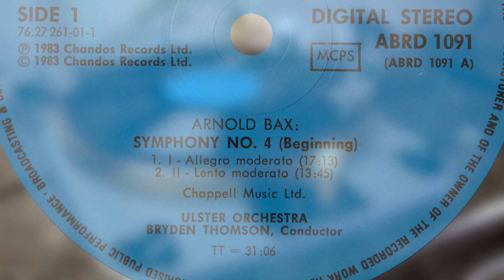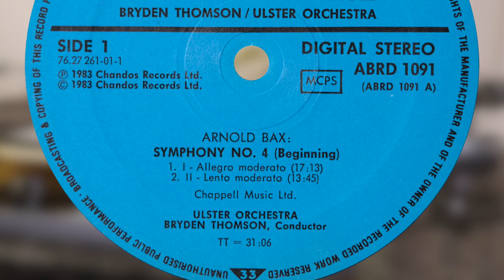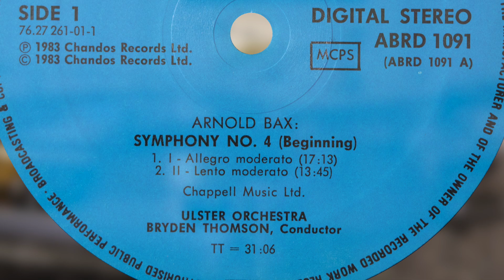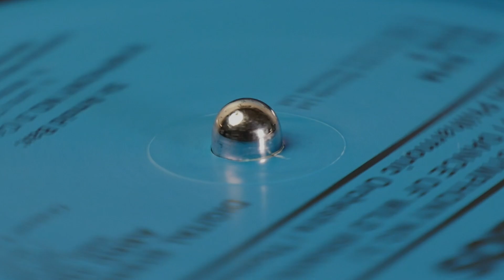Bax - Symphony No.4 (Thomson) (vinyl: Shelter 5000, Graham Slee, CTC Classic 301)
Bryden Thomson conducts the Ulster Orchestra
Chandos ABRD 1091 (p) 1983

1. Allegro moderato (0:00)
2. Lento moderato (17:25)
3. Allegro - Tempo di marcia trionfale ( 31:14)